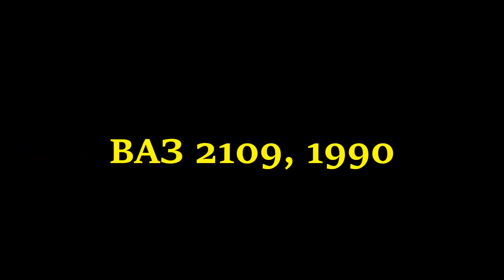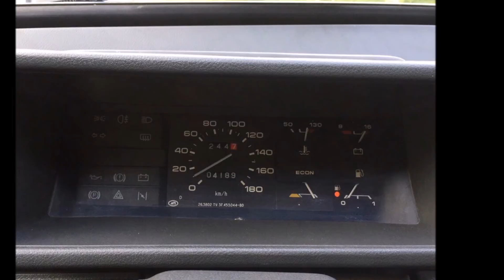Очередная "Капсула времени" ВАЗ 2109, 1990 Состояние нового автомобиля 4000 км, родной 100%.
ElContrabando Garage

авто с авито